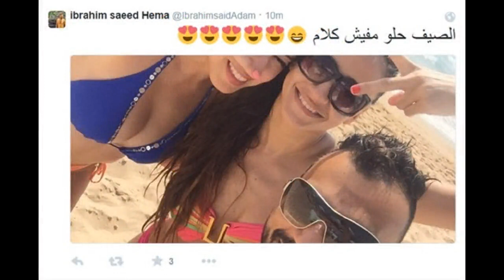صور إبراهيم سعيد العارية تستفز متابعيه على تويتر